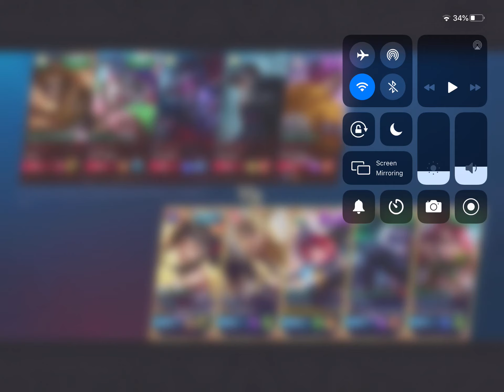kimmy astroCAT maniac